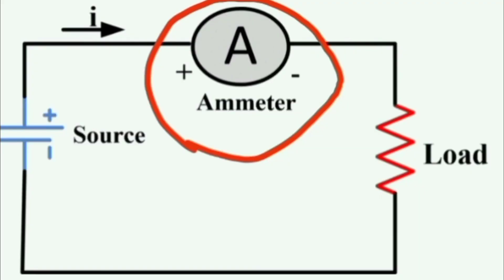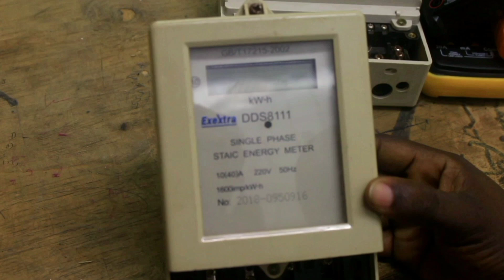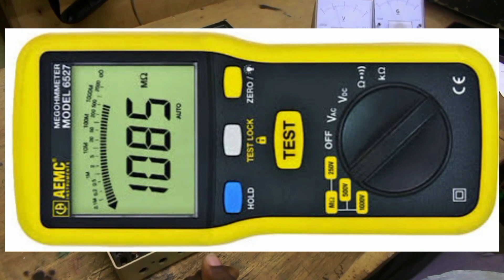Types of Electrical Measuring instruments.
Introduction to electrical measuring instruments/meters.